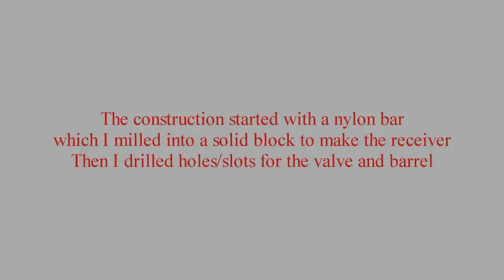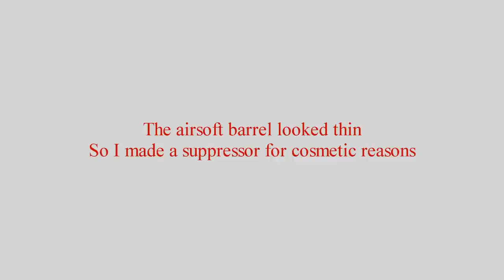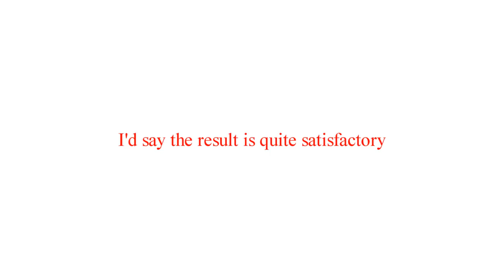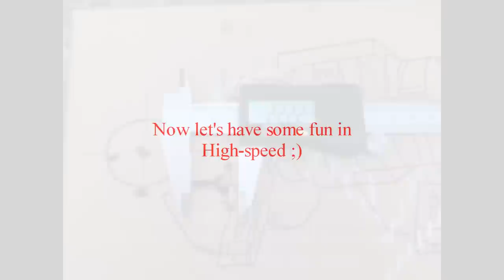Homemade airgun 自制气枪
An airgun I made, PCP style, even through the chamber is external.
Can fire 6mm BBs, .40 cal blowgun darts and .177 cal pellets.